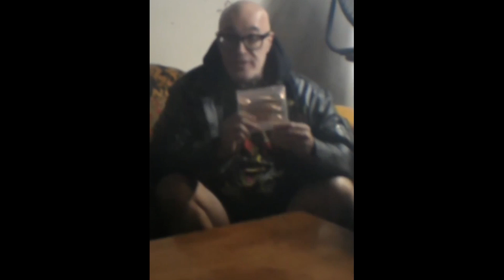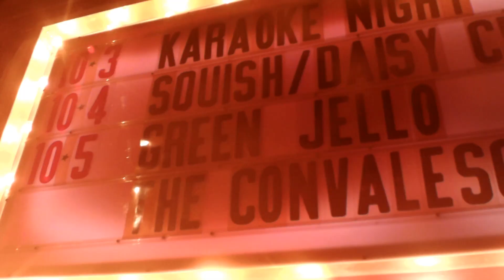Green Jelly - Next Up on It's Just Music" @greenjello333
William Charles Manspeaker brings an electrifying fusion of quirky humor and punk rock energy. Known for their satirical style and bold, cartoonish sound, Green Jelly delivers an unforgettable experience. Their latest performance on "It's Just Music" promises a blend of chaotic fun, fast-paced rhythms, and eccentric lyrics that will have you on your feet. Whether you're a long-time fan or new to their wild antics, Green Jelly's set will keep you entertained with their unapologetically outrageous performance.

 LBSickning Sickko Entertainment

"sickkoent"